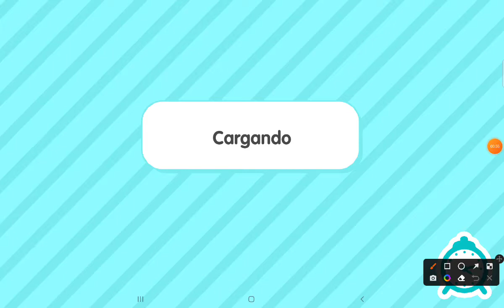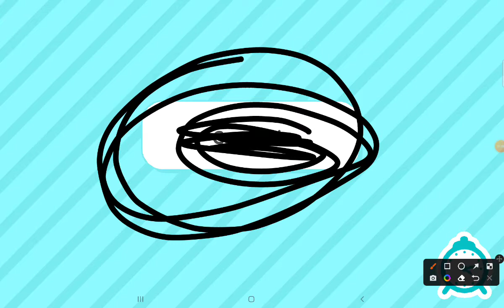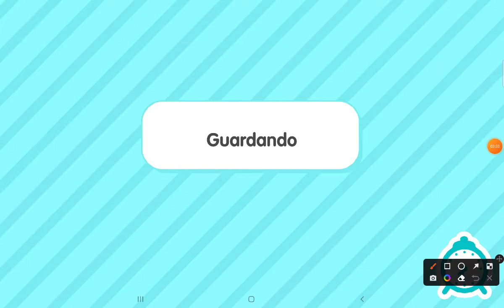Las tres induras😇😇